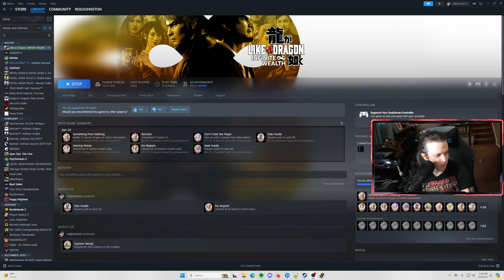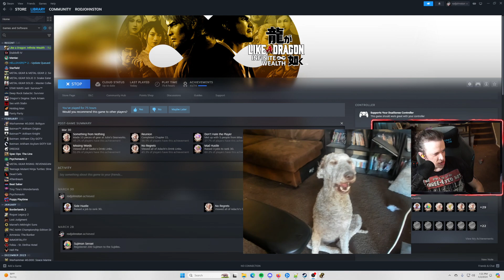ROD PLAYS LIKE A DRAGON: INFINITE WEALTH! ♾️ #79